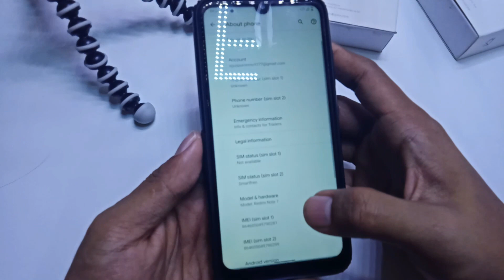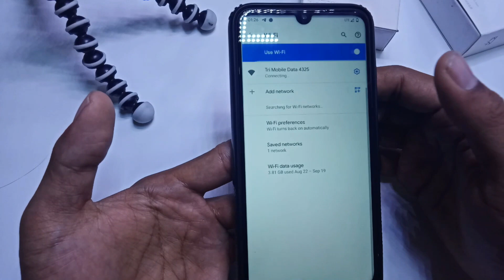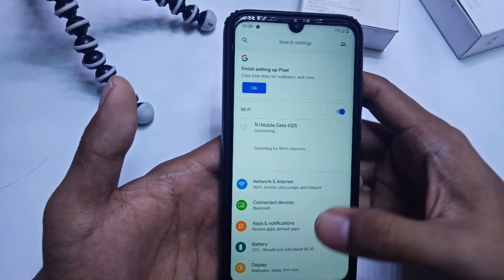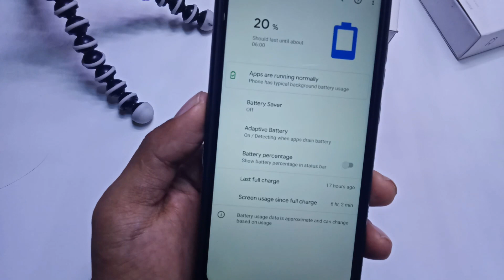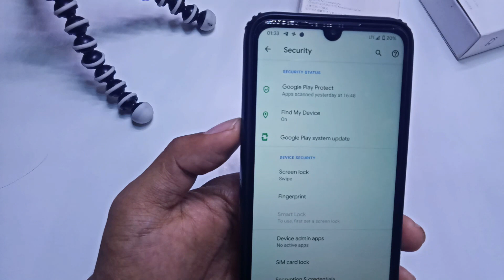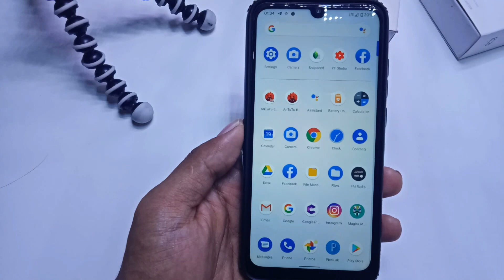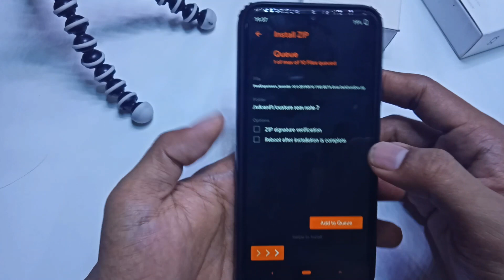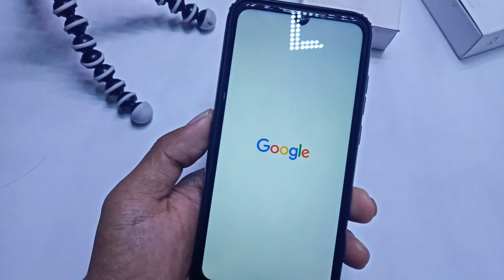Instal dan Review Custom Rom Pixel experience Android 10 untuk Xiaomi Redmi Note 7{Lavender}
Cara instal Custom Rom Pixel Experience ANDROID 10

Untuk XIOAMI Redmi Note 7

untuk link Download Cek Di Sini

Seputar Review Custom Rom